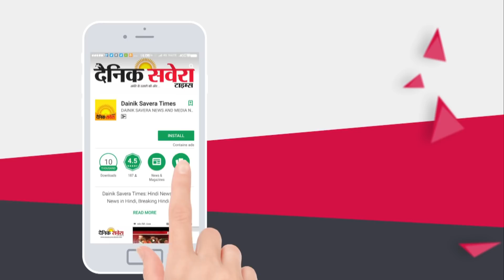Babbu Maan ਤੋਂ ਬਾਅਦ Singga ਨੇ ਕੱਢਿਆ Lockdown ਗਾਣਾ